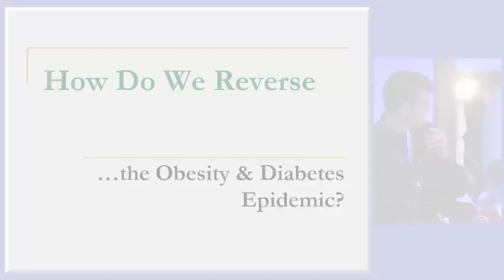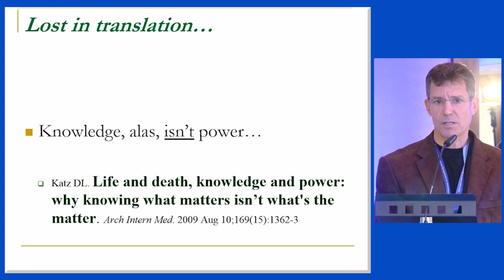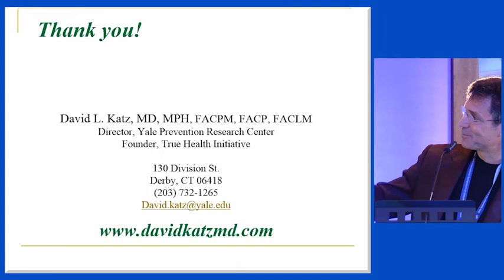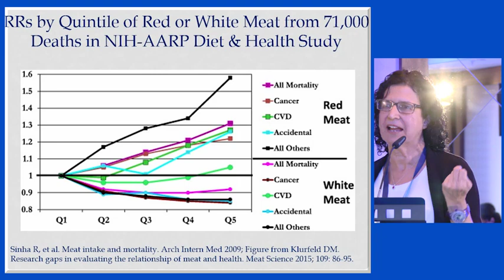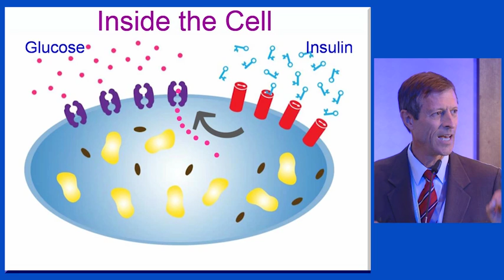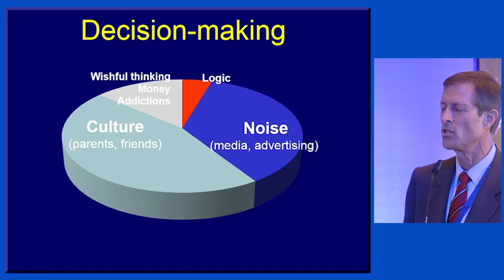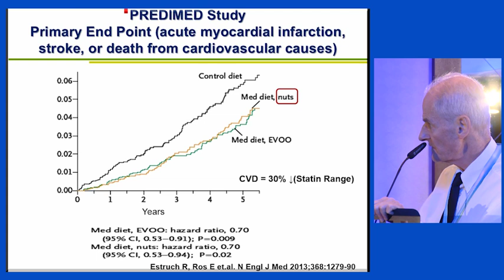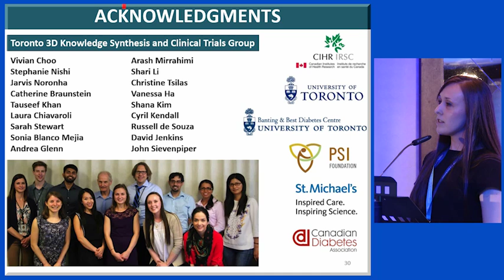Opening Session, 34th International Symposium on Nutrition and Diabetes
The Diabetes and Nutrition Study Group (DNSG) of the European Association for the Study of Diabetes (EASD) and the Czech Diabetes Association; Prague, Czech Republic; July, 2016